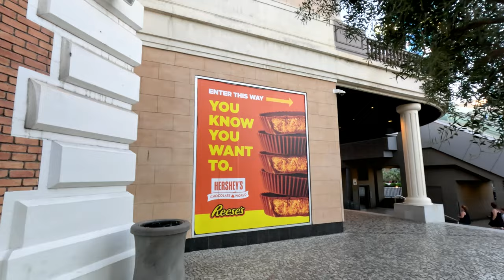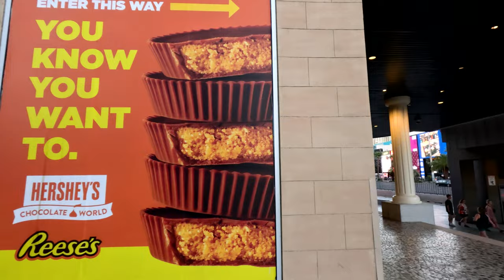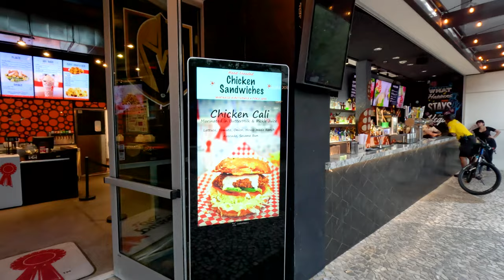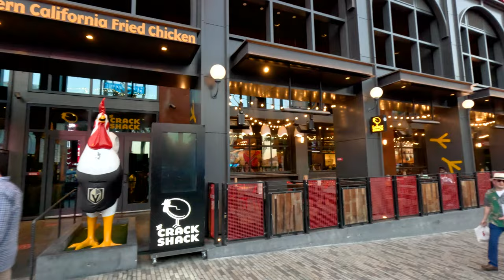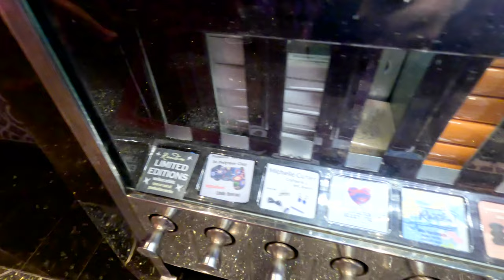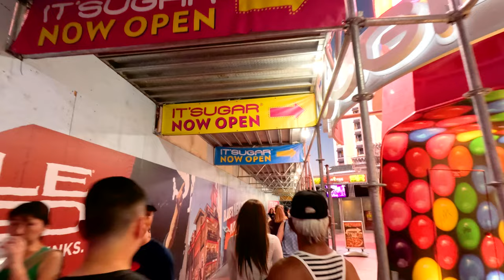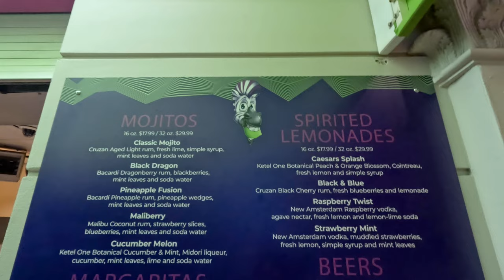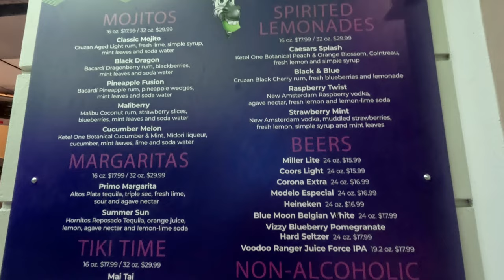Las Vegas Strip Walk - EVO Championship 2023 Weekend 4K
Today we present an amazing Las Vegas Strip walking tour at sunset.
So much is happening on the Vegas Strip. Today is day one of EVO 2023 at the Mandalay Bay. If you don't know, EVO or the Evolution Championship Series is a wild competition that the best of the best in fighting video games compete to be crowned World Champion. These players are hard core!

After my walk, I met a couple of attendees from the tournament dressed like Ken from Street Fighter and Reptile from Mortal Kombat. Their outfits looked great, and they were awesome to pose for a couple photos for me.

In this video you will see lots of showgirls walking the Las Vegas Strip, many escort card slappers, and surprisingly, someone grilling and selling hotdogs on the strip. Not sure where they wash their hands, so I would definitely avoid eating there. Also, I stop by the Bellagio Fountain Show where it is playing BTS Dynamite for the show, but unfortunately I had to mute it out because of copyright.
Enjoy the Las Vegas Strip walk.

and likely a few others I forgot to mention.